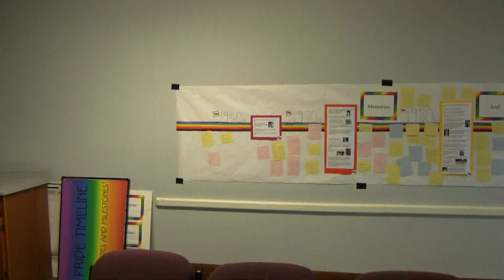Alice St. Clair & Dan VanMeurs 4/4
Following the model of radical historian Howard Zinn, the Grand Rapids LGBTQ People's History Project involves the documentation of the history of the LGBTQ movement in West Michigan. By conducting interviews and collecting archival material, this project has produced a documentary film and an online archive of material about the struggle for equality and justice by the LGBTQ community in West Michigan. This is a project of the Grand Rapids Institute for Information Democracy. The LGBT Resource Center is proud to be a co-sponsor along with GVSU's Kutsche Office of Local History.